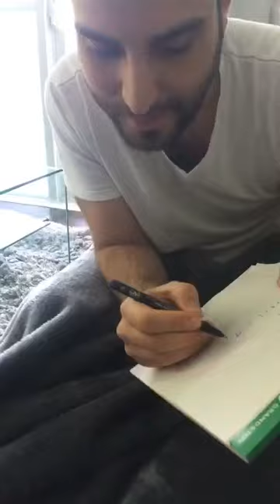Teaching math to a baby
Today's lesson is learning when a number is divisible by 3!